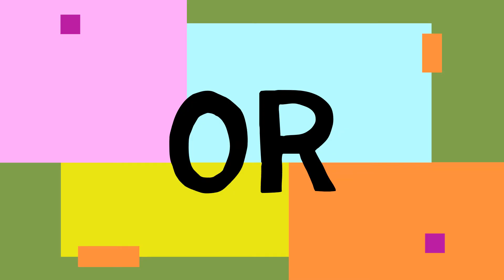Easy drawing for kids | Lion in 10 minutes | Children's art | Cute lion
Sketching and coloring of lion

Recommended coloring tools: Sketch pen or Brush pen or crayons.

Colors:
Lion body: Yello
Lion mane (hair): Orange
Grass: Light green